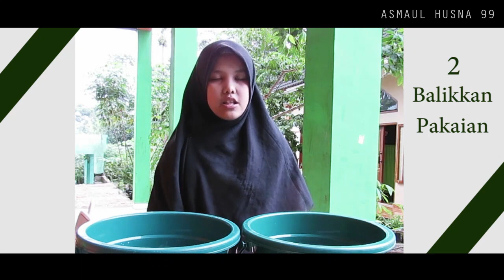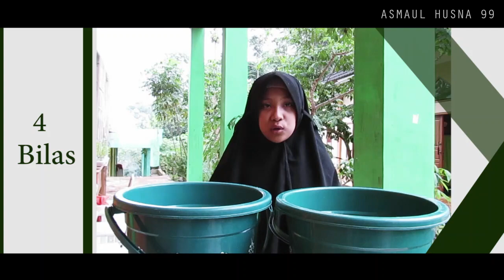SantriAsna | Tips Agar Pakaian Tetap Terawat | WAJIB COBA!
Santri yang tinggal jauh dari orang tua sudah seharusnya mempunyai skill mandiri, diantaranya adalah mencuci pakaian sendiri. Disini santri Asna mau bagi tips agar pakaian yang dicuci tetap terawat. Yuk disimak tipsnya

Cast: Tsabita, Jihan, Hilya, Fida, Rahma